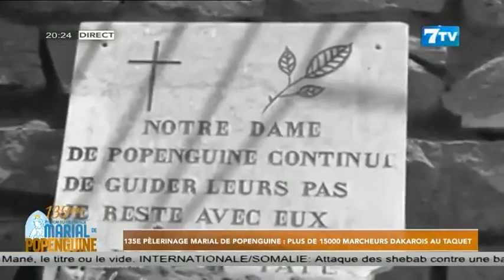Journal pèlerinage: 135e Pèlerinage Marial de Popenguine 2023